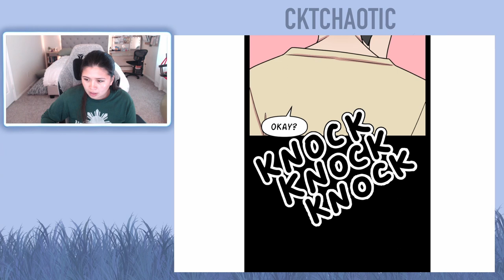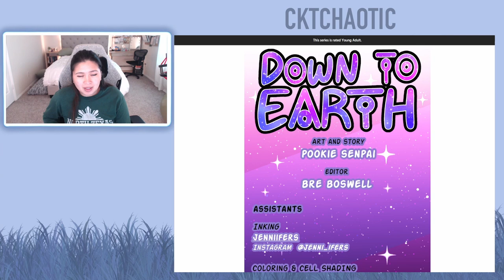Down to Earth - Chapters 177 to 178 (Eng) - Webtoon Read Aloud